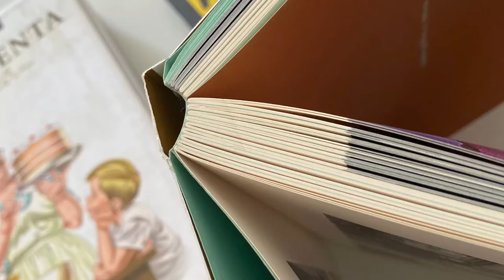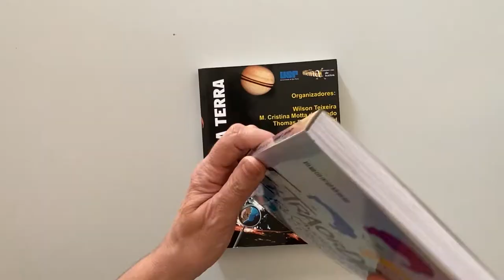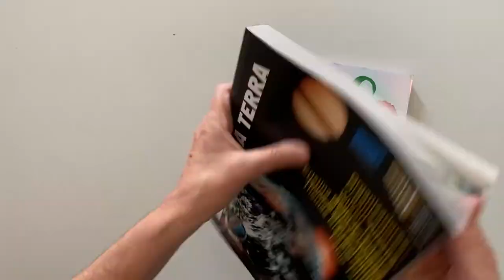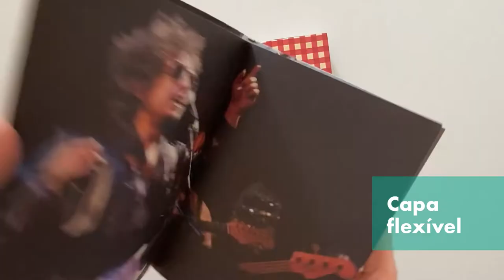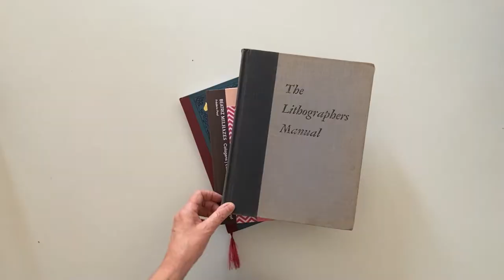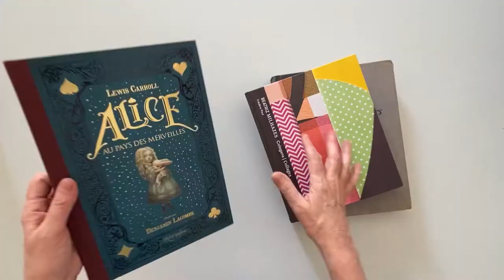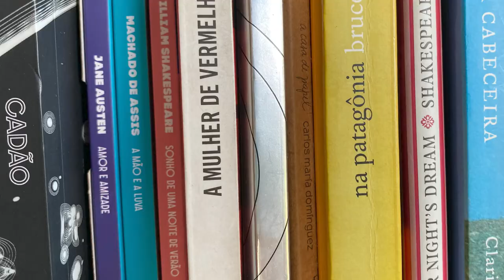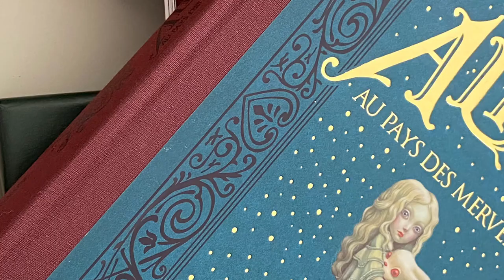O que é a LOMBADA do livro? (Parte 1) | Gráfica Drops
LOMBADA PARTE 1
A lombada é a parte do livro que fica visível quando ele está na estante; sua forma depende do tipo de acabamento do livro e são muitas as variações possíveis. Nesse vídeo, parte 1 do assunto,  temos a lombada canoa, a lombada quadrada, o lombo redondo, a meia casaca e a lombada suíça.

Livros mostrados no video

Lombada canoa
Um som... animal! Animais brasileiros. Bamboozinho, 2013

Brochura
Extraordinárias. Mulheres  que revolucionaram o Brasil. Seguinte, 2007
Decifrando a Terra, Oficina de textos, 2003

Capa dura
Os opostos, Publifolhinha, 2012 (Cartonado)
Dona Benta, comer bem. Cia Editora Nacional, 2003
Alice’s adventures  in Wonderland and other stories. Barnes & Noble, 1994

Capa flexível
Dylan. Taschen, 2009
Cozinhando para amigos. DBA, 2005

Meia casaca
The litographers manual. GTF, 1988
Alice au pays des merveilles, Metamorphose, 2015
Beatriz Milhazes Colagens. Cobogó, 2018

Links para sites e vídeos relacionados ao tema